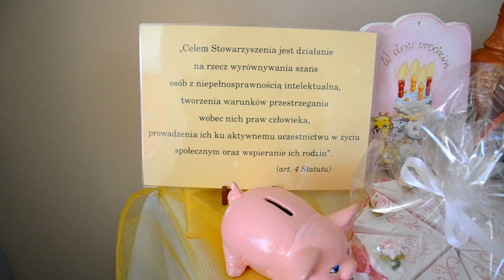Sala Tęcza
Tęcza nowa sala w Dzierżoniowie w dawnych zakładach DFK. Salę można wynająć na kameralną imprezę jak i na wesele. Przy sali funkcjonuje kawiarnia. Miła obsługa zaprasza do odwiedzenia. Zdjęcia sali; Gospodarz sali; 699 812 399